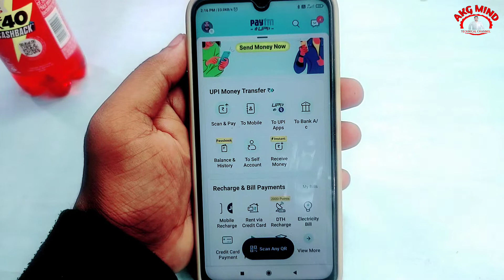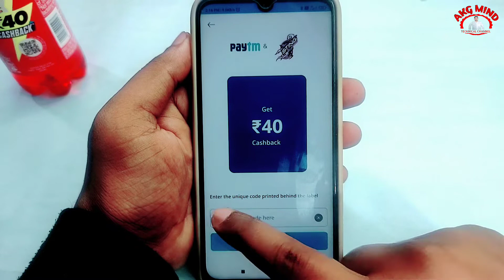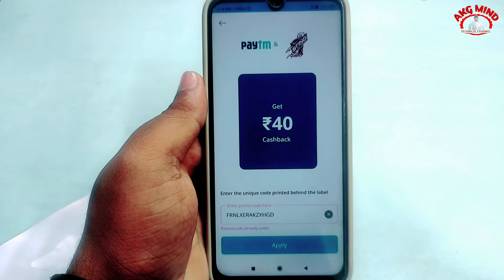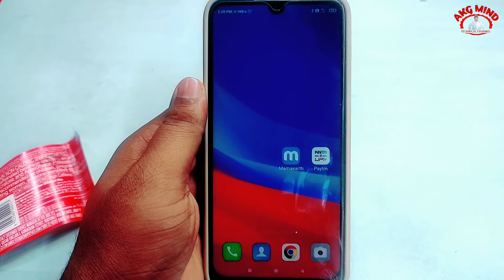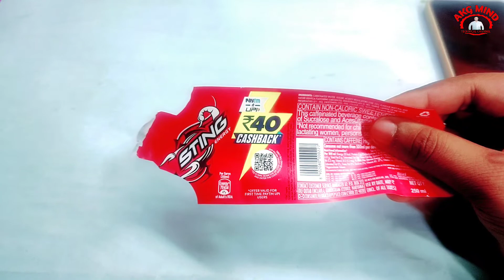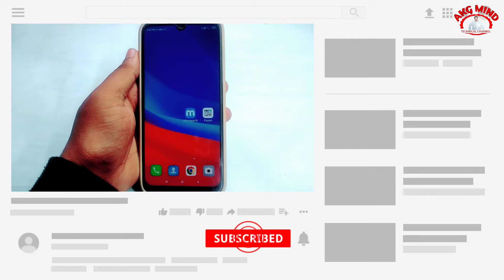Sting 40₹ Cashbabk Kaise Milta Hai | Sting 40 Cashback | Sting Energy Drink | Sting Cashback Offer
नमस्कार दोस्तों...

Your Queries...
Sting 40₹ Cashbabk Kaise Milta Hai
Sting 40 Cashback
Sting Energy Drink
Sting Cashback Offer
Sting ₹40 Cashback Kaise Milta Hai
How to claim sting 40Rs Cashback
Sting drink cashback offer kaise claim kare
How to claim sting cashback offer
How to redeem sting 40rs cashback offer
How to withdraw money by sting drink
Sting 40rs cashback kaise claim kare
Sting and drink cashback loot
Sting cashback offer
Sting cashback offer claim
Sting 40 cashback
Sting energy drink
Sting 40 cashback kaise le
Sting cashback